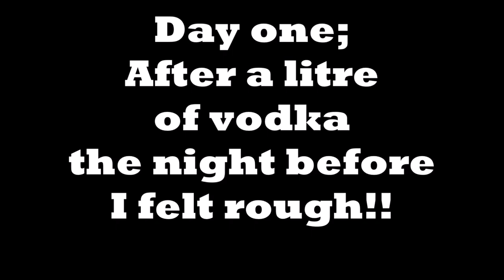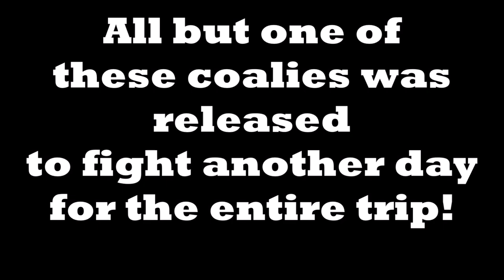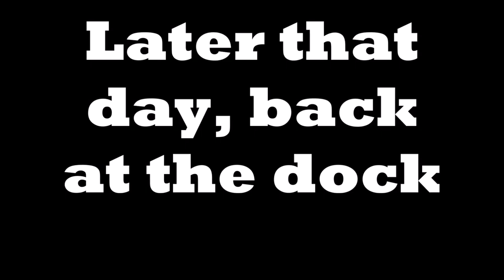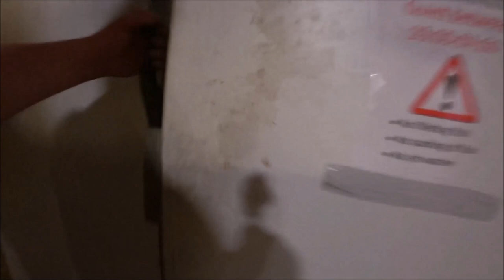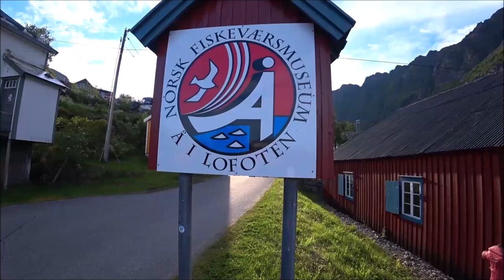Fishing Lofoten, Norway; Halibut & Coalfish.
Fishing in the land of the midnight sun for Halibut & Coalfish plus a couple of surprises!